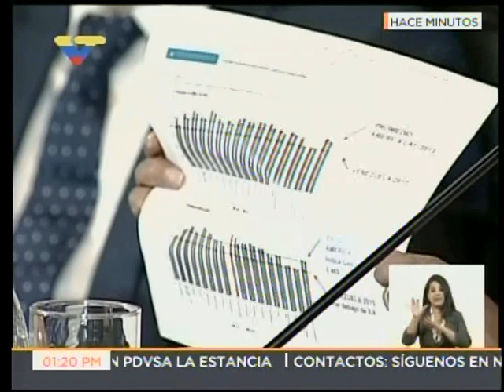Canciller Delcy Rodríguez, rueda de prensa el 1 de junio de 2017